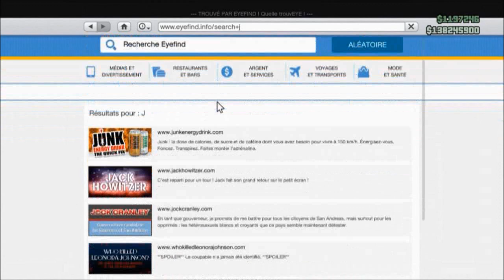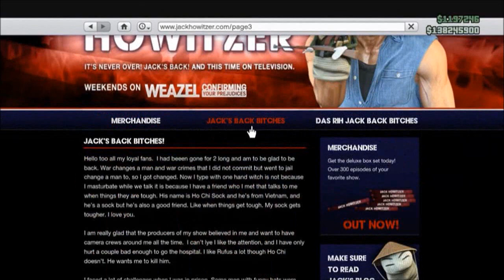[Easter-Egg] Rambo Version GTA V | Easter Egg en 1.15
°• -..•°¯°•..•°¯°•..•° ☞ Partenaires ☜ -..•°¯°•..•°¯°•..•°

Musique d'intro : R3hab & NERVO & Ummet Ozcan - Revolution (Vocal Mix)
Ou alors : Kid Ink - Money and the Power
Musique de vidéo : Fareoh - Daydream